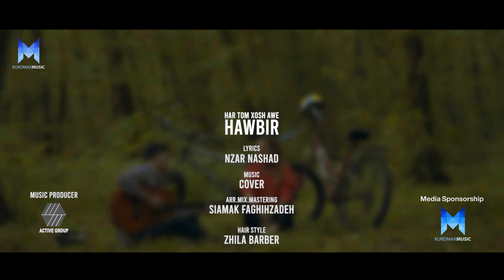Hawbir - Har Tom Xosh Awe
هاوبیر - هەر تۆم خۆش ئەوێ

مافی ئەم بەرهەمە پارێزراوە بۆ کەناڵی کوردماکس